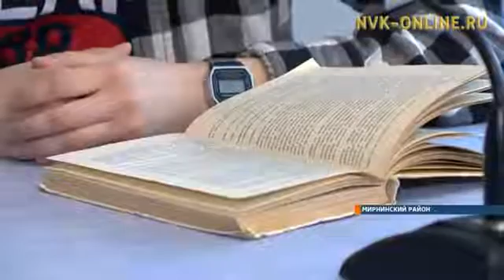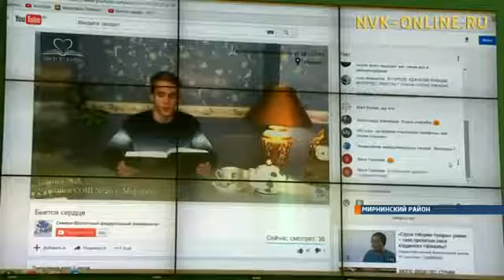Читательский марафон СВФУ «Бьется сердце» длиною в 12 часов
Читательский марафон СВФУ «Бьется сердце» длиною в 12 часов прошел в Мирном